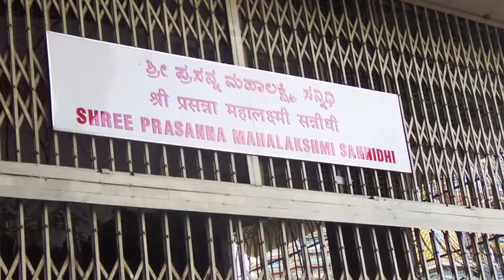Bangalore, India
Asia Pacific, Business Environment